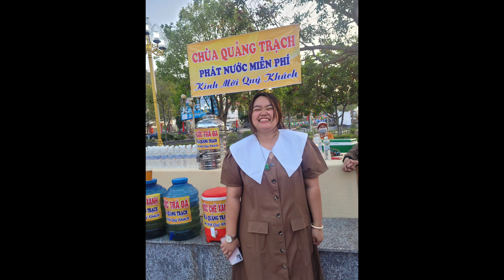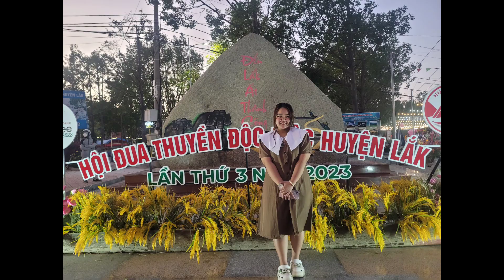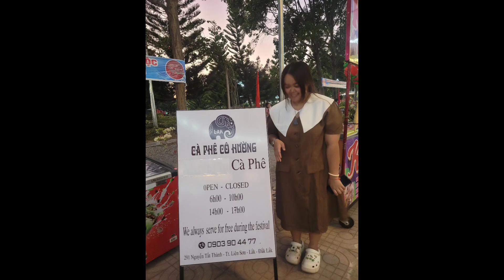CON GÁI CƯNG HỒNG XUÂN MÃI MÃI VUI TƯƠI AN LẠC CON GÁI NHÉ